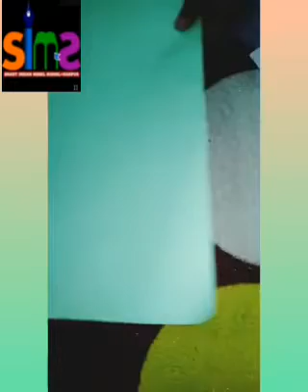Republic Day new🇮🇳 craft idea by Swati Sharma mam